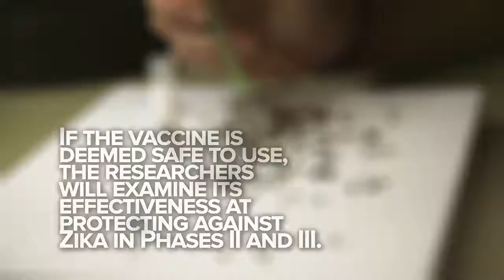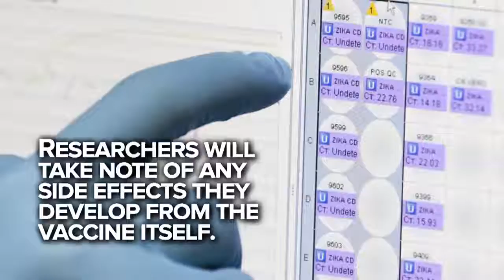Zika Vaccine Approved for Safety Testing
40 volunteers will be injected with the vaccine during Phase I to deem if the vaccine is safe to use.

Zika Vaccine Approved for Safety Testing. 40 volunteers will be injected with the vaccine during Phase I to deem if the vaccine is safe to use. Zika Vaccine .

Developers of a new Zika vaccine have been given the go-ahead to test the safety of the medicine in humans. ☛Visit our infotainment partner : .

Population Control,Vaccines and Bill Gates. Of course population control—why else would the virus' main victim be pregnant women? And what better way to .